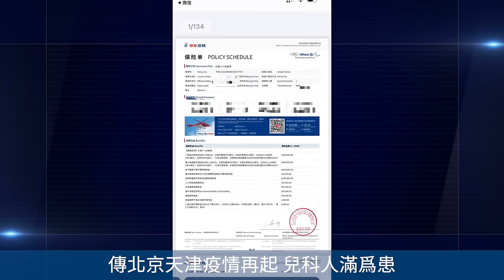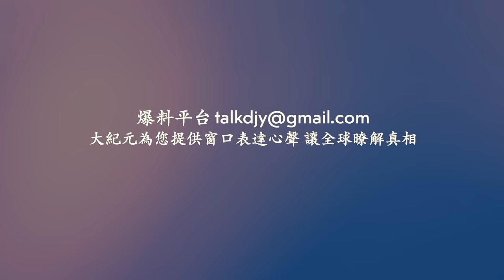哈爾濱一居民樓發生大火 多層樓被燒 至少2死4傷！傳北京天津疫情再起 兒科人滿爲患！網絡視頻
Line：@puritang
❤️ 留下Email，訂閱大紀元電子報！
1. 秉承普世價值，堅持獨立的原則，維護民眾的知情權，捍衛新聞自由，提倡信仰自由、言論自由、集會自由，尊重人權。
2. 為真相護航，為沉默發聲，始終將讀者的利益放在首位。